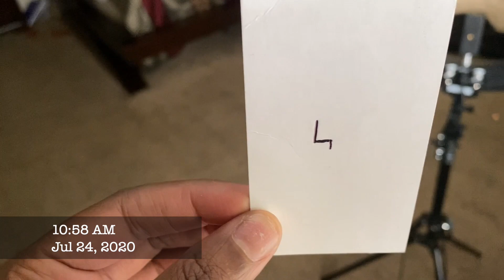My Son Had Surgery During The Pandemic | Vlog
Hey everyone! Today my son went in for a foreign removal surgery. Everything went well. I was able to vlog everything but God is good ! I appreciate all the love and support. Remember that I upload three times a week: Monday, Wednesday & Friday!

TO GET A NOTIFICATION SHOUT OUT
1. Be the first to comment on this video
2. Screenshot proof that you were first & that you watched the entire video
3. Send the screenshot to my DMs